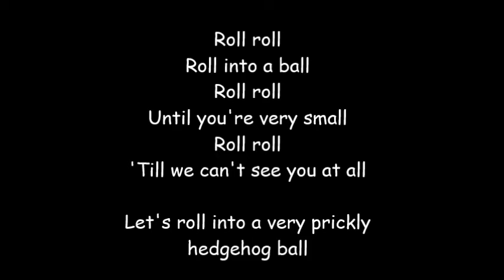The Hedgehog Song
Written for my fantastic Reception class. Hello Hedgehogs!